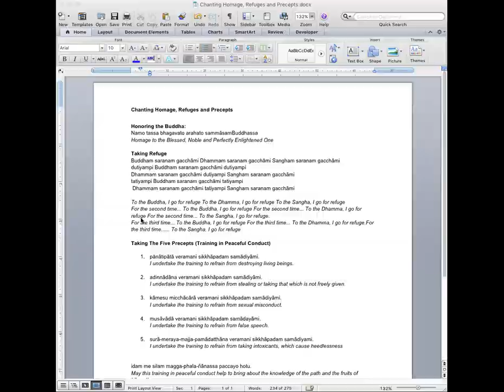Bramaviharas – Sunday Sangha with Rose Mina Munjee, Jan. 22, 2023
Bramaviharas - talk and practice